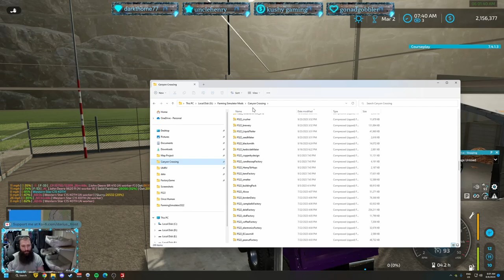Farming Simulator 22 - PV Canyon Crossing Ep. 95 Timelapse PT. 1